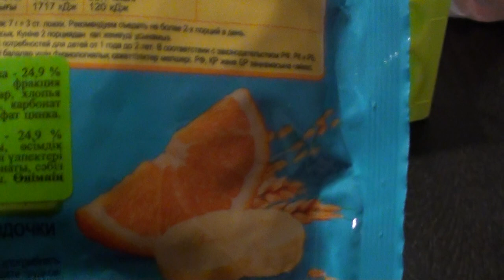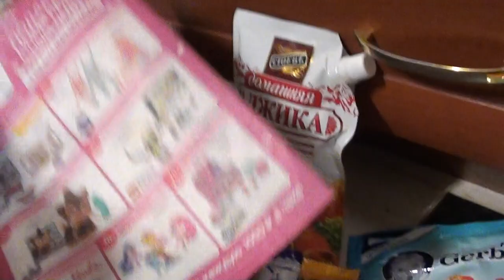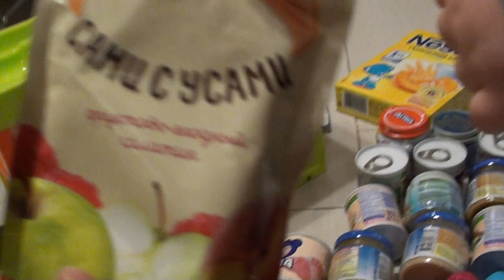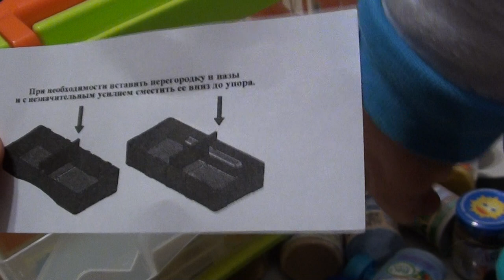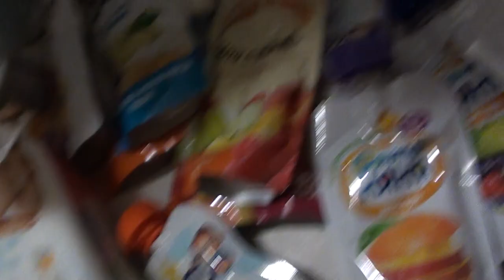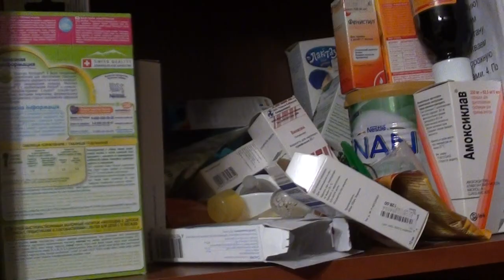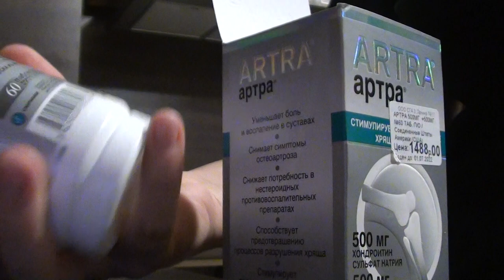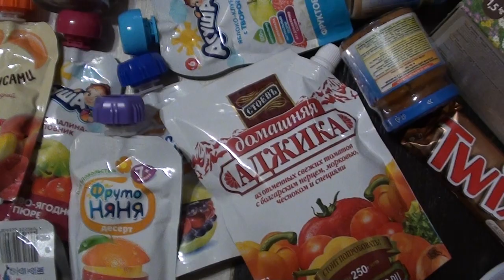покупки с Детского и мира и Перекрестка